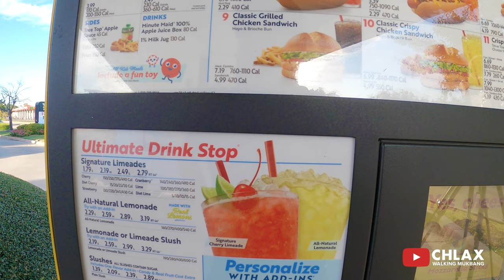SONIC Mukbang Tray | Mozzarella Sticks, Footlong Coney, Corn Dog & Onion Rings | WALKING MUKBANG 먹방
SONIC Mukbang Tray | Mozzarella Sticks, Footlong Coney, Chicken Sandwich, Corn Dog & Onion Rings | WALKING MUKBANG 먹방

lightsaber: 3:55